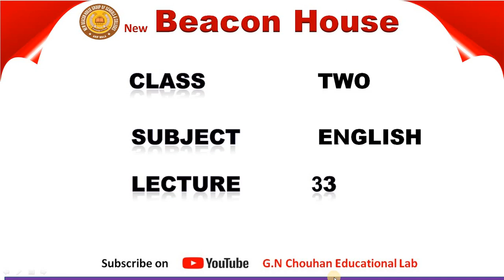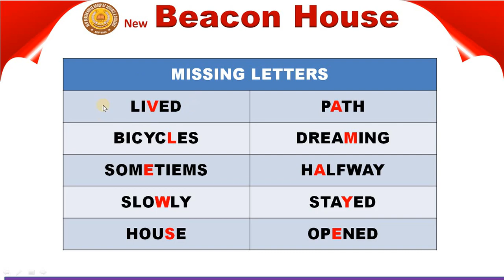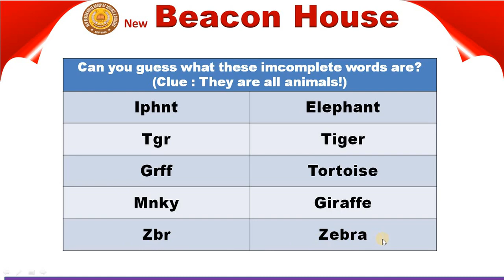The Boy And The Bear Unit # 6 Class 2 Eng Lec # 33